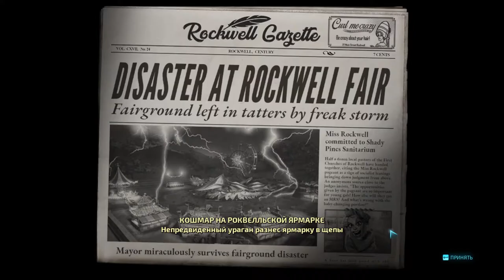1 Destroy All Humans! shooter stealth George IV Kostandi